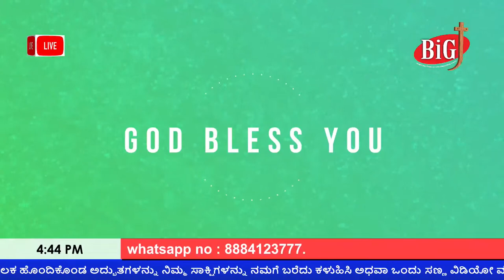BiG J TV | Live Intercession Prayer